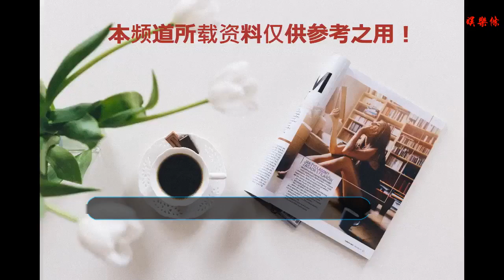浙超頒獎禮完美落幕，杭州吳越錢唐高舉冠軍獎杯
谢谢！
1月11日晚2018浙江省足球超級聯賽頒獎典禮在湖州舉行省體育局局長鄭瑤，省政府參事、省足協主席夏海偉，省體育局副局長、省足協副主席張亞東，省政府參事、省足協副主席楊獻國，湖州市副市長閔云等出席頒獎典禮，與來自全省的足球工作者共同見證了2018賽季浙超聯賽的完美落幕。浙江省足球超級聯賽是由浙江省政府領導倡議，由省體育局主辦、各市體育局承辦、省足協執行的全省水平最高、影響最大、參與度最廣的十一人制足球賽事。2018年的浙超聯賽在前兩年的基礎上進行了改革，賽季前，通過附加賽的形式從全省各地預賽的優勝隊中選撥了海寧美星九九隊進入浙超正賽。從而實現了參賽球隊從前兩個賽季的11支增加到12支的改變。參賽隊伍的增加完善了比賽賽制，增加了比賽可看性。2018年9月7日，2018浙超聯賽在義烏梅湖體育中心盛大開幕。經過11輪比賽的激烈角逐，各參賽球隊都順利完成了本賽季的浙超聯賽。最終杭州吳越錢唐、寧波大榭銀博、湖州樂活、海寧美星九九獲得2018賽季浙超聯賽前四名。賽事自2016年啟動以來，已經在全省乃至全國形成了一定的影響力，浙超聯賽的優勝隊伍將有資格代表浙江參加下一年度的中國足球協會會員協會冠軍聯賽，沖擊職業聯賽。2017賽季、2018賽季的浙超聯賽冠軍杭州吳越錢唐已經實現了從業余浙超聯賽升級至職業中乙聯賽的跨越。值得一提的是，今年的中國職業聯賽賽場上，出現了三名從浙超聯賽走出的球員，從業余走到職業賽場的突破，體現了浙超聯賽在提升我省足球氛圍、打牢我省足球根基的基礎上，具備了培養和輸送優秀球員的能力。當天下午，浙江省足球協會七屆二次執委（擴大）會暨足球工作會議在湖州圓滿落幕。省足協全體執委及各市體育局、足協有關負責人出席會議，會議聽取了省足協工作報告，并討論了省足協有關人事議題。會上，寧波市足球協會、義烏市政府、杭州吳越錢唐俱樂部以及臺州鴕鳥足球俱樂部等四家單位的代表也在會議上進行典型發言。監制：湯怡虹體壇報記者：薛原